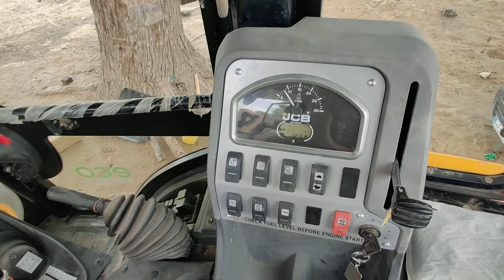JCB AC FITTING || AIR CONDITIONING SYSTEM FOR JCB 9872499902